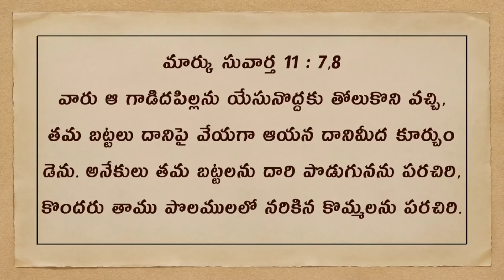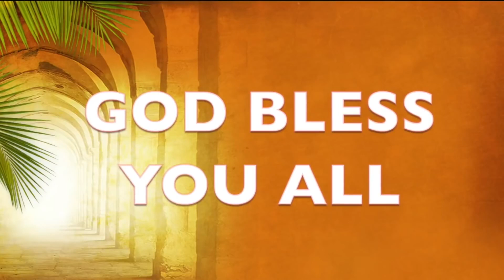Daily Bible Message 02 04 2023 | Mark మార్కు సువార్త 11 7 8 Palm Sunday